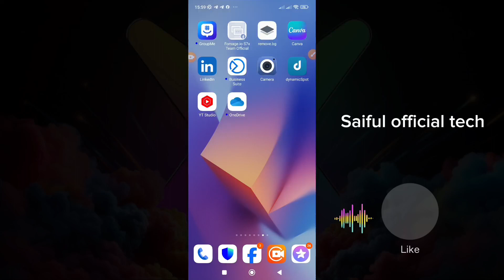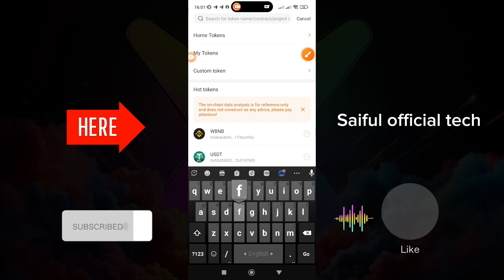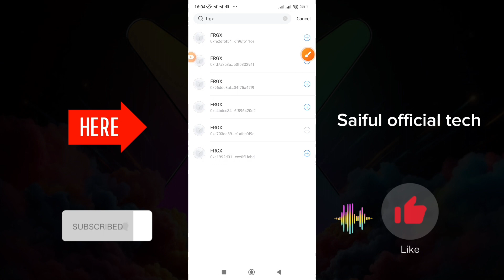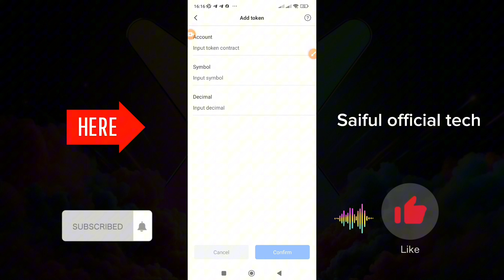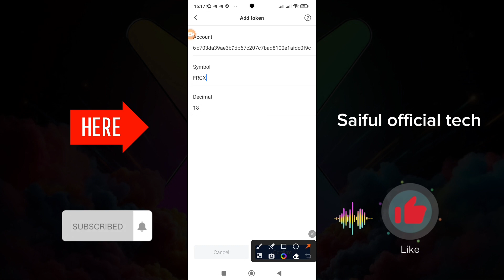Forsage Frgx Token💲 || Token Pocket এড করুন সঠিকভাবে || Saiful official tech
আসসালামু আলাইকুম

আশা করছি সবাই ভালো আছেন।

আপনাদের জন্য নতুন ভিডিও আপলোড করা হয়েছে।

আপনি কিভাবে এড করবেন টোকেন এফআর জিএক্স।
এবং আপনি কত ইনকাম করছেন দেখুন ফুল ভিডিও।
FRGX TOKEN

আপনার যারা  FRGX TOKEN নিয়েছেন বা নিতে চান সবাই ফুল ভিডিও দেখুন।অনেক গুরুত্বপূর্ণ কথা জানতে পারবেন এই ভিডিও থেকে। যা আগে বলা হয় নাই আমাদের গুরুপে ও।

যারা এখনও FRGX টোকেনটি কিনতে পারছেন না। তারা তারি এখনই নিচের ভিডিওটি দেখে দ্রুত FRGX টোকেন কিনে ফেলুন এখন দাম কম আছে যে কোনো সময় দাম বেড়ে যাবে ❗

উপরের লিংক কপি করে টাস্ট ওয়ালেটের ব্রাউজার অপশনে পেস্ট করবেন ❗
Token pocket

Search Now -  FRGX

Address laste 9c click now

এবং অবশ্যই সর্বনিম্ন ওয়ালেটে ৩ ডলার সমান BNB রাখুন কারণ প্রয়োজন লাগতে পারে ❗

❤️ধন্যবাদ❤️

Forsage power
forsage new update
forsage income bangla
forsage frgx token